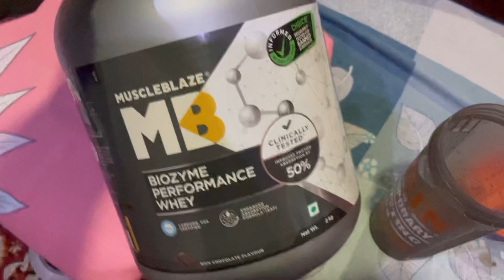Restless Life : Sunday Ko Gym Off or Dance On Day #026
Hey guy’s welcome back to my new vlog or guy’s aaj sunday hai to aaj gym off hoga but apna dance on rahega or nutrition bhi jo ki mai iss body transformation ke doran le raha hu or bhai restless life ka mza bhi alag hai ekdum so guy’s baaki ka aap dekho or batana kaisa lga and guy’s keep watching 100 days of body transformation challenge and keep supporting.

Iss channel pe aapko dekhne ko milega daily life vlogs, travel vlogs, Fitness vlogs & Tips.

Vlogs vlog daily vlogs daily routine daily lifestyle vlogs lifestyle vlogs fitness vlogs gym vlogs trending vlogs viral vlogs FITLIFE vlogs full day eating vlogs